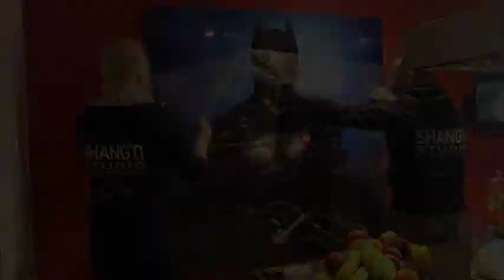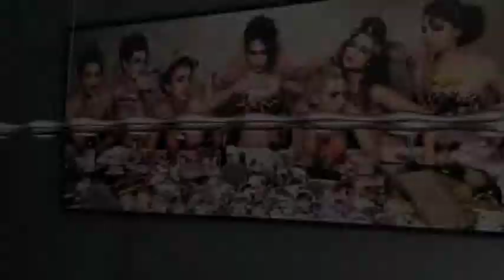INSTALLATION OF ARTWORK by Shangti Studio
Experience how the powerful works of Philippe Shangti are brought to life in private spaces through this custom installation process. In this video, you’ll witness the Shangti Studio team carefully installing various pieces in the homes and offices of exclusive clients. The seamless integration of contemporary art into these environments reflects Shangti's unique style, transforming each space into a gallery of visual emotions.